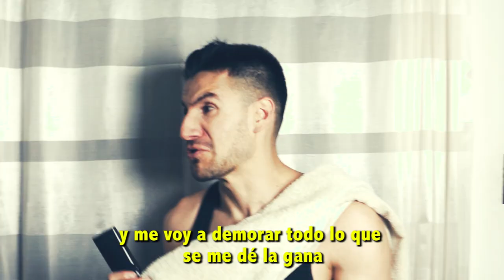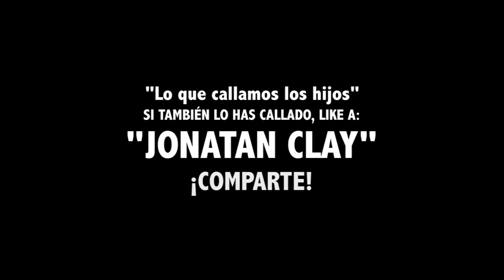16. "CUANDO MAMÁ MUERE" | LO QUE CALLAMOS LOS HIJOS (De terror) | Jonatan Clay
Escrita, actuada y dirigida por Jonatan Clay | Snapchat: MundoClay

EPISODIO DE HALLOWEEN:

La mamá descubre que murió y nunca imaginó la actitud tan despreocupada de sus hijos "Vamos al velorio para salir de eso rápido", en serio parece que se les hubiera muerto un perro :V